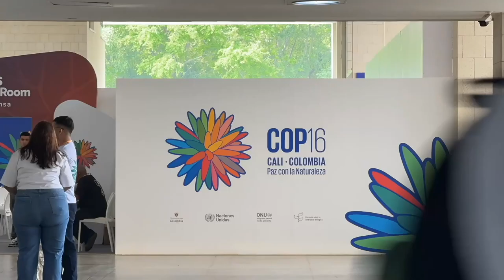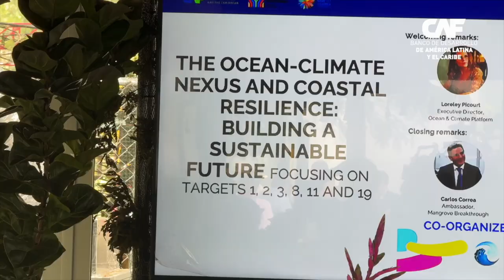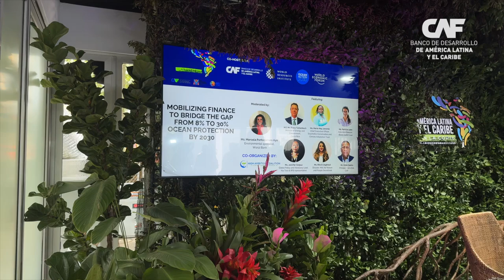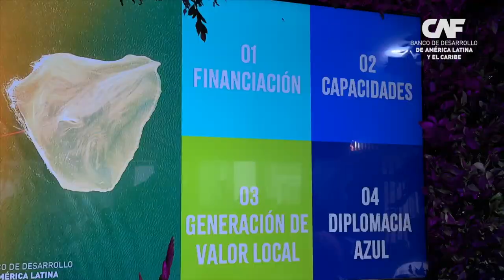Día 8 de CAF en la COP 16: resumen diario (28 de octubre, 2024)